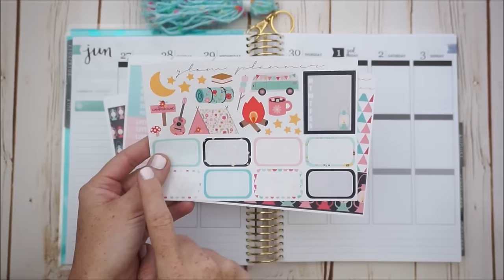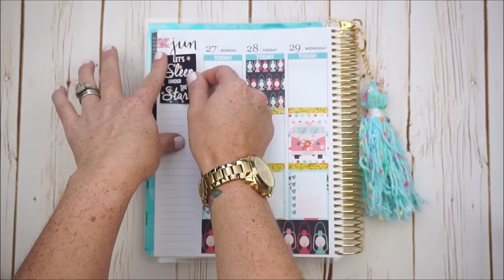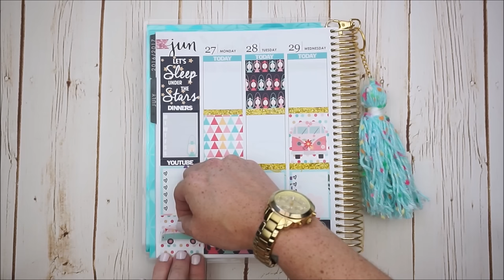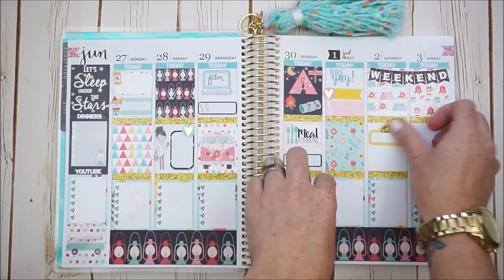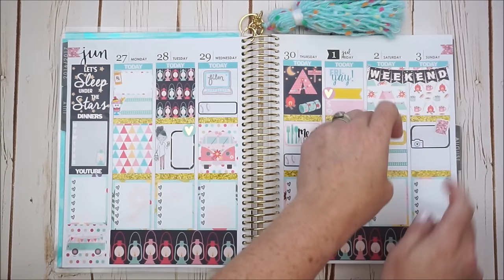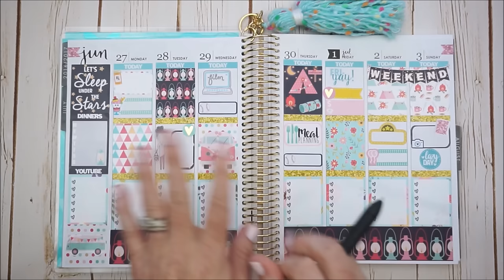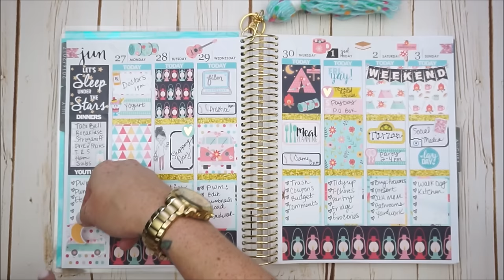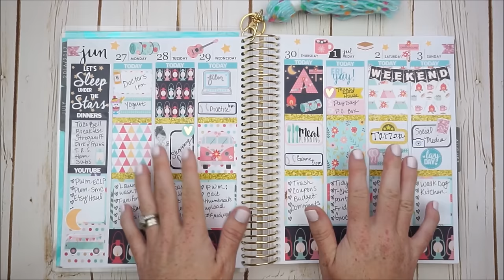Plan With Me // Erin Condren (Vertical) // Glam Planner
Planning a "rewind" weekly spread in the Neutral ECLP. Using a Glam Planner camping "Glamping" sticker kit.

Featured in this video:
*Shops Mentioned:
Main Kit
*Planner Tassel

***SEND ME A LITTLE HELLO...
MrsMomNextDoor
Tinker AFB, OK, 73145

Plan With Me | Erin Condren Plan With Me | Planning